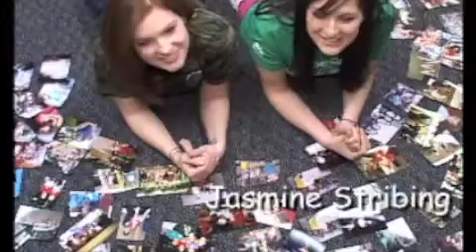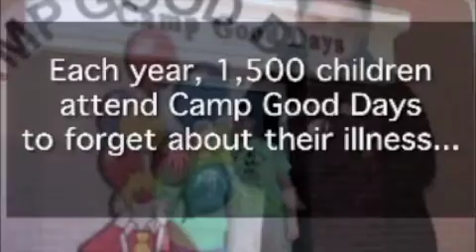Buffalo Gala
Check out this video from our Buffalo office.